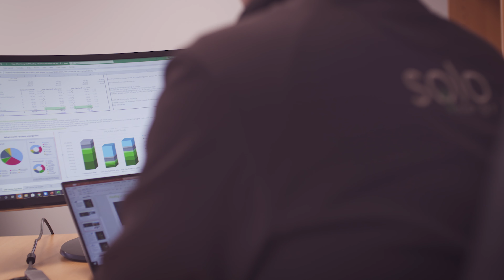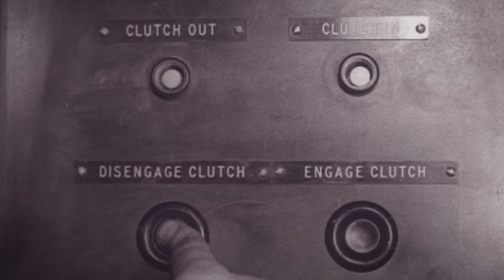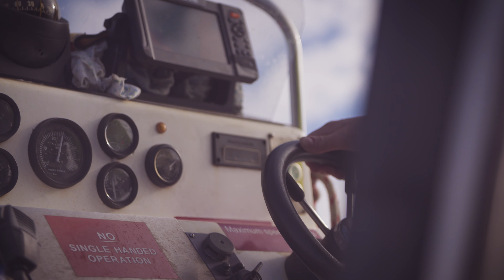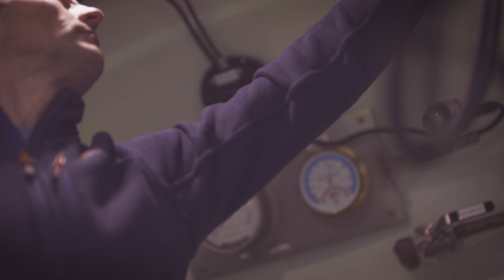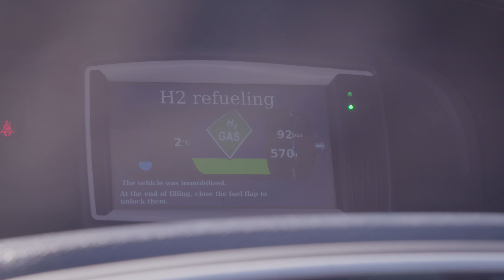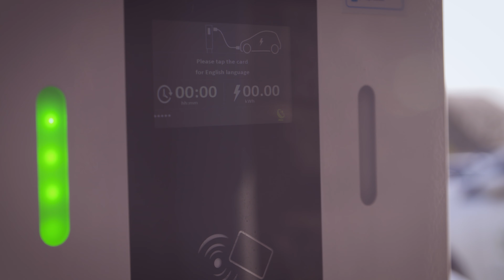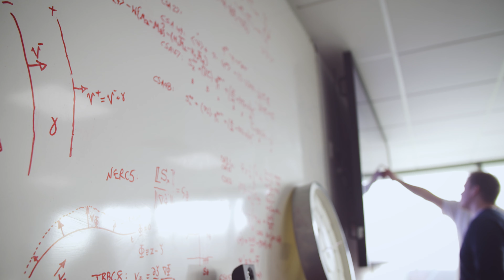Orkney: Leading a green recovery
Orkney's renewable energy expertise has placed the islands at the forefront of a global green revolution over recent years.

Now, with the impact of the Coronavirus pandemic being felt around the world, we've been taking a look at how research and innovation being carried out here could help lead the way towards a greener future for our planet.

This short film has been produced in partnership with Orkney Renewable Energy Forum for broadcast at the 30th Orkney International Science Festival, as part of Orkney's contribution to the Virtual Islands Summit, which brings together islands worldwide to share their experiences and stories of innovation.